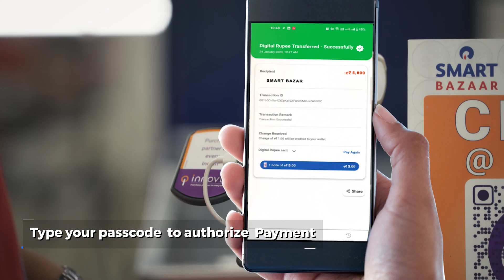JIO SMART Digital Rupee